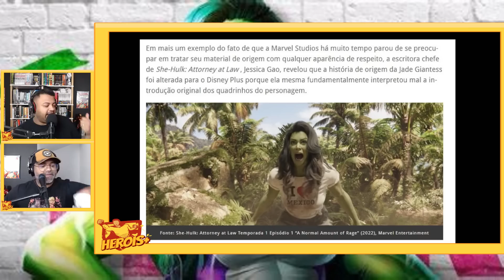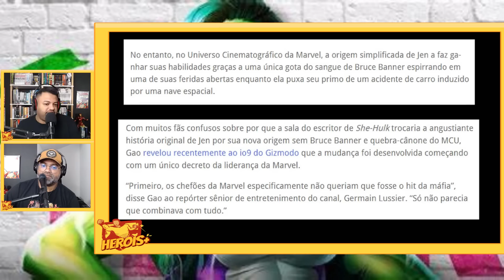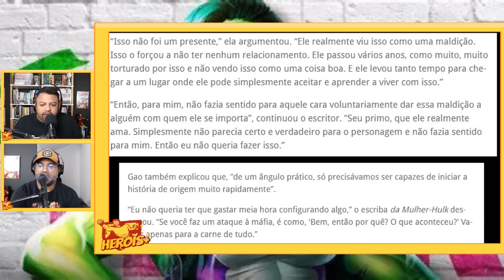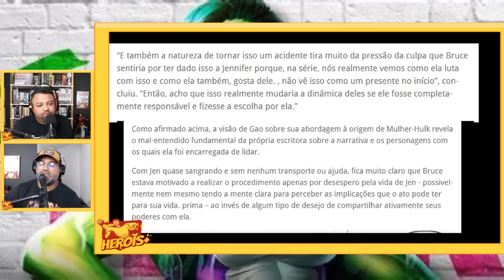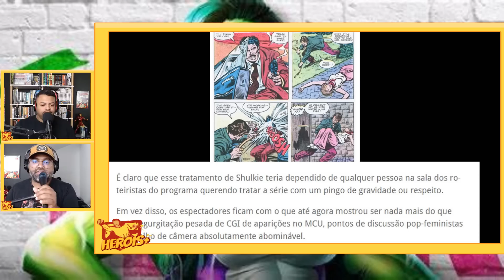SHE-HULK - ESCRITORA DA SÉRIE MUDOU ORIGEM POR QUE?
A escritora de SHE-HULK, mudou junto com a Marvel a origem para adaptação da personagem. Os motivos são incriveis de acreditar, para roteiristas que ganham bem pra isso.